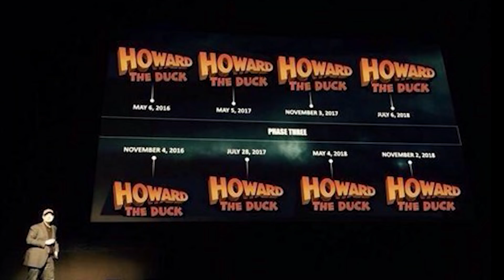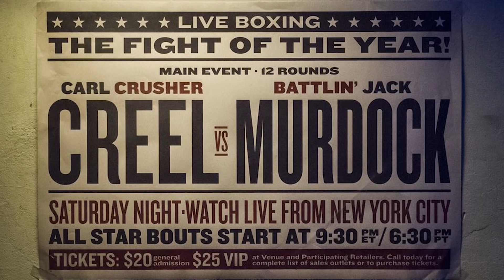Spider-Man Far From Home Trailer - Avengers Endgame Easter Eggs Breakdown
Spider-Man Far From Home Trailer, Avengers Endgame Easter Eggs, Avengers Endgame Ending Explained, Iron Man, Mysterio and Spider-Man Spider-Verse

Covering Spider-Man Far From Home Official Trailer. Mysterio Multiverse Teaser, Avengers Endgame Ending and Timeline, Spider-Man Iron Man moments and Spider-Man Spider-Verse Comic Book Easter Eggs. Lots more Avengers and Spider-Man videos coming later this week!